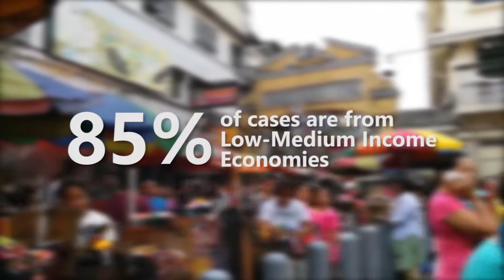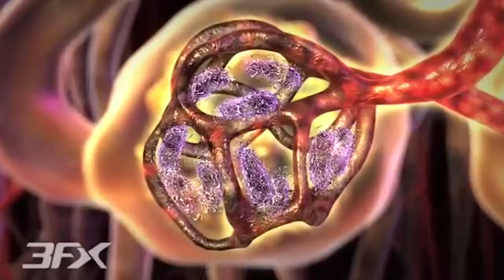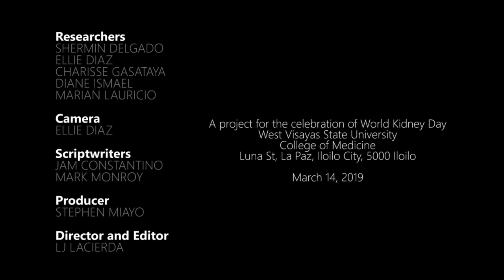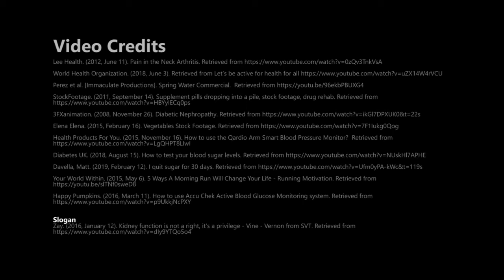How to Protect Your Kidneys?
Healthy people often take kidney function for granted. Let us look at some facts and numbers about kidney health and find out how we could protect our kidneys.

Informative video created for the 2019 World Kidney Day celebration of the West Visayas State University College of Medicine.